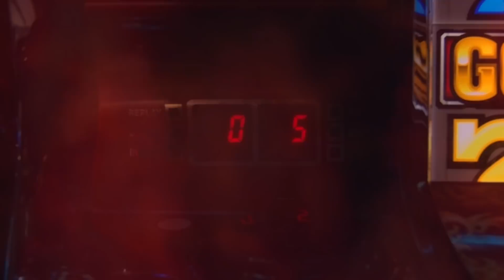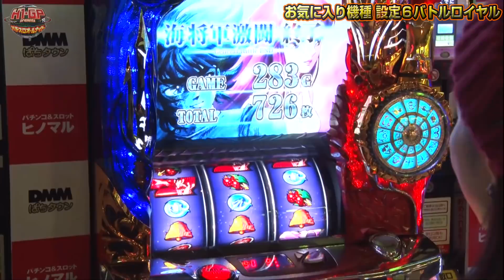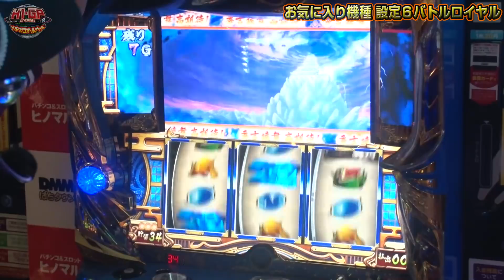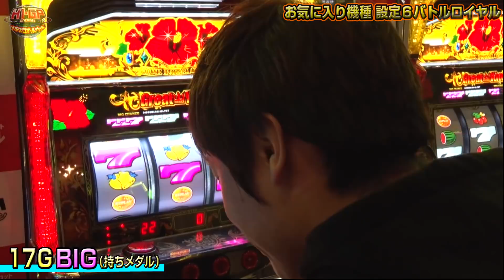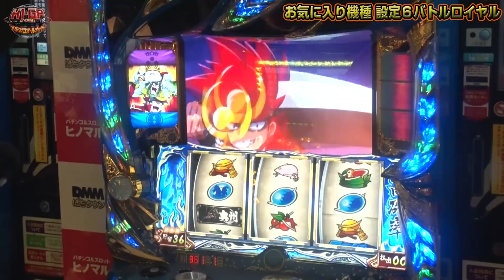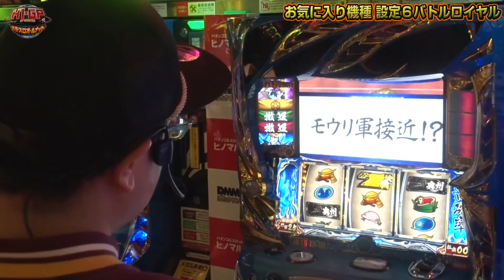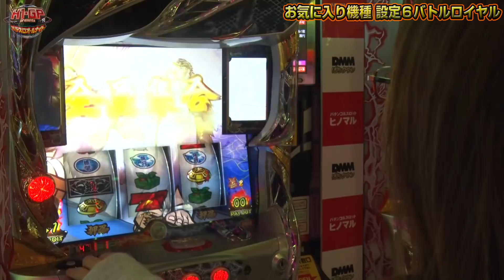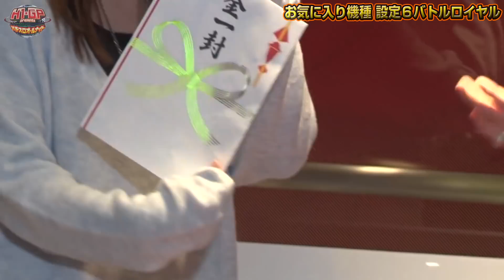【最強の設定6が決まる!?】H-1 Grand Prix presents～パチスロオールナイト～#3(3/3)【諸積ゲンズブール／倖田柚希／ラッシー／ドラ美】パチスロ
遂にバトルロイヤル決着!!
トップ争い以上に最下位争いが白熱!?
今回の企画は『お気に入り機種 設定6バトルロイヤル』！
出演者は諸積ゲンズブール、倖田柚希、ラッシー、ドラ美の4名で実戦開始！
今宵も深夜のホールでオールナイト実戦が行われる!!

【次回配信】
3月30日(金)予定

「H-1GP〜パチスロオールナイト〜」の再生リストはコチラ！

【番組概要】
新番組「H-1GP presents パチスロオールナイト」では、深夜のホールをお借りして視聴者の皆様のやってほしい！　という実戦を、様々なライターが実際に実戦するという番組になっております！
深夜の実戦ということで普段の日中のホールではできないような内容でも収録が可能となっております。
みんなで面白い番組を作っていきましょう！
アンケートや企画のご応募お待ちしております♪

【出演者】
・諸積ゲンズブール
・倖田柚希
・ラッシー
・ドラ美

【実戦機種】
　『押忍！番長3』
　『政宗2』
　『グレートキングハナハナ』

グレートキングハナハナ　の機種情報はコチラ

パチスロ聖闘士星矢 海皇覚醒　の機種情報はコチラ

【企画応募アンケートURL】
皆様の観たい企画、やりたい企画が実現するかも!?
実際に深夜収録の企画に選べれればDMMポイント10,000ptプレゼント♪

【番組公式Titterアカウントはコチラ】
アンケートの内容や結果もコチラから確認できます♪